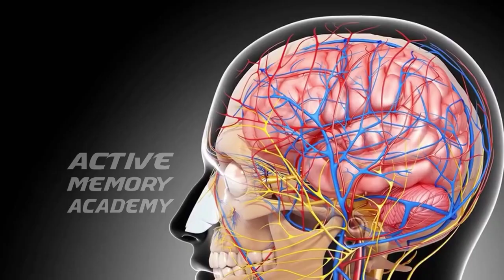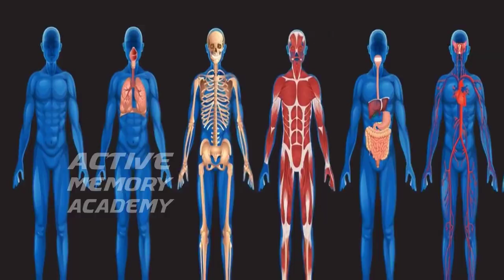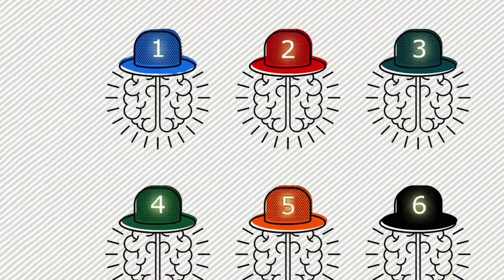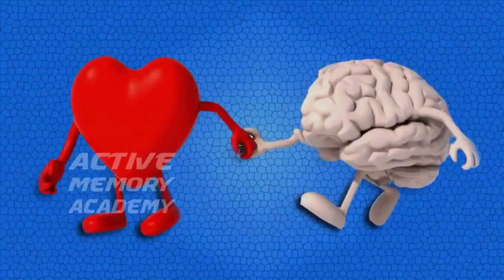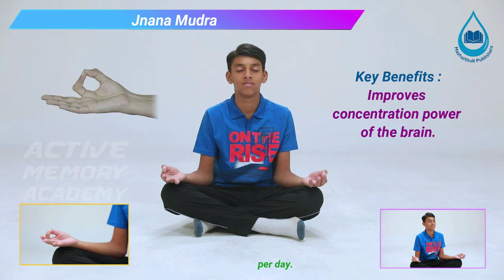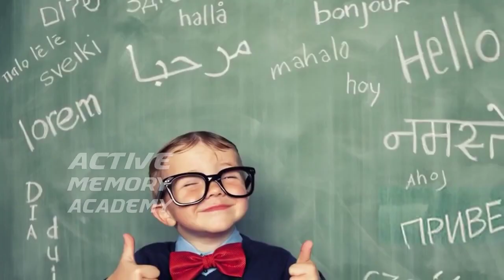மூளைக்கு உடற்பயிற்சி அவசியமா? Why is it so important to exercise our brains?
Why is it so important to exercise our brains?

We all know that exercise is important in our daily lives, but we may not know How importance of Brain Exercises for us. Brain is just like any other muscle, we can strengthen them through brain exercise

The benefits are both short-term (improved concentration and memory, sustained mental clarity under stressful situations…), and long-term (creation of a “brain reserve” that help protect us against potential problems such as Alzheimer’s).

We all know that exercise is important in our daily lives, but we may not know How importance of Brain Exercises for us.